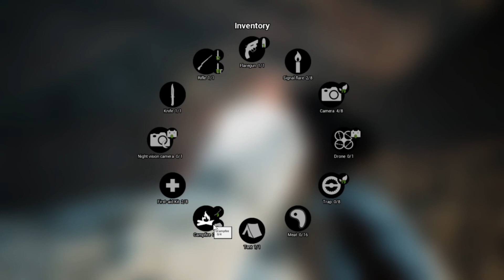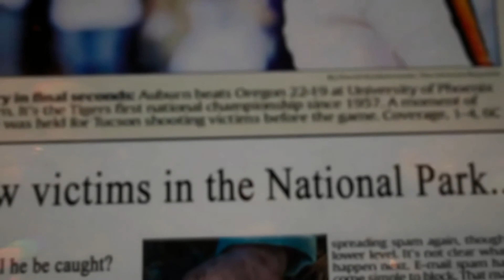9er's Nation- Finding Bigfoot (ep8)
Hello everybody and welcome back. Today Spray and I are back in the cold, trampling around trying to get bigfoot as usual. So how do we do  this time? Well pull up a chair, grab some snacks cause here we go...